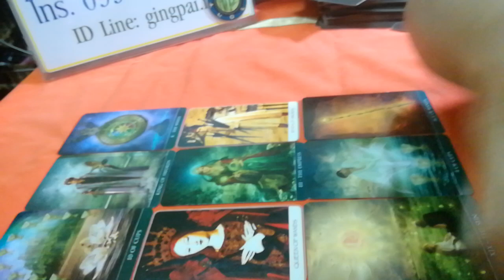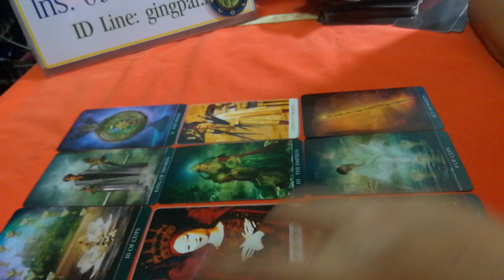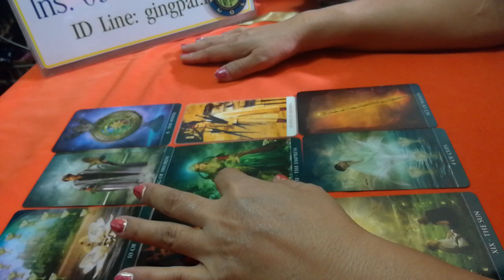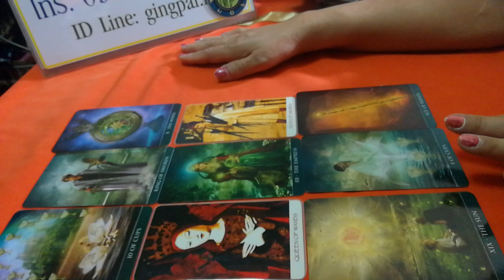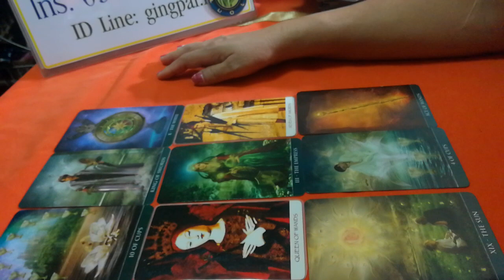พยากรณ์ดวงความรักประจำเดือน ก.ค.- ก.ย. 2560 (คนเกิดวันจันทร์)